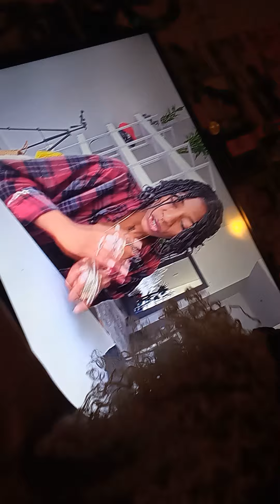Shout Out 🗣️2‎Thee ‎@A S T R O K W E E N Uncle Ben👽 Ammi⚖️ verified Ur MsG👁️⚖️⛽ 🕯️ B 😡 👽👿👿⚖️⚖️👿